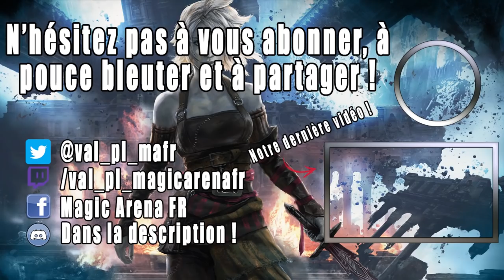ARTEFACT AGGRO HISTORIC ANTHOLOGY V : Le ladder a cassé le jouet de Val ! (terrible)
Lundi : Val&PL 20h-22h30 ( Rossez-vous si vous pouvez )
Mardi : Val 19h-21h
Jeudi : PL 18h30-21h
Vendredi : Val 10h-13h

Deck
3 Nexus des scintimites (2XM) 311
4 Messager de Bomat (KLR) 225
4 Passage de Porte-Cromlech (KHM) 260
4 Chef de la fonderie (KLR) 226
4 Fontaine sacrée (RNA) 251
4 Homoncule de la cour (CONF) 6
4 Point de vue exaltant (KLR) 283
4 Ornithoptère (M10) 216
3 Fonderie sacrée (GRN) 254
4 Parasite du rebut (KLR) 268
2 Tout ce qui brille (ELD) 2
4 Tour de l'industrie (KLR) 285
4 Brigadier d'acier (M20) 239
4 Acier trempé (SOM) 24
4 Scrige du caveau (NPH) 76
4 Archétype de façonneur d'outils (KLR) 35

Réserve
3 Relique de Progénitus (ALA) 218
3 Fin déconcertante (RIX) 1
1 Rafale d'Éther (M20) 42
2 Rafale d'Éther (M20) 42
3 Dispute mystique (ELD) 58
1 La Guerre des Antiquités (DAR) 42
2 Négation (STA) 18

00:00 Decktech
07:05 Gameplay